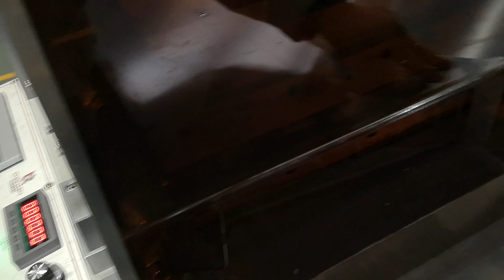DTH-700 Laminating sheet cut VHB tape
Laminate sheet cut VHB tapes.
Before cut, change liner of the VHB tape.
2 laminate stations, helpful for make sure after laminate, final product is flat.
Popular for convert VHB tapes, and other foam tapes.

We keep machine with sensor, it is also ok work as roll to sheet cutting machine.

Chris
wechat: convertchris
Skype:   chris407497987